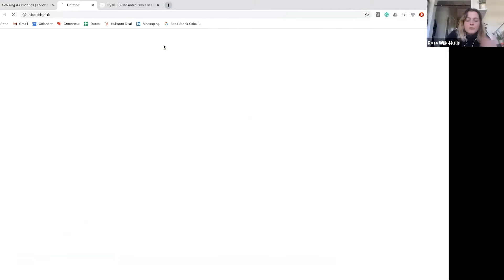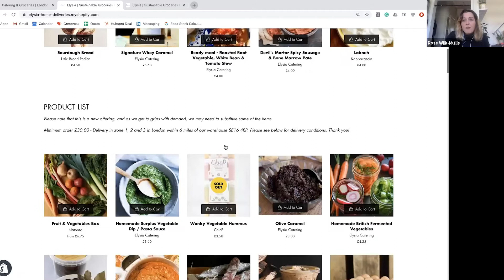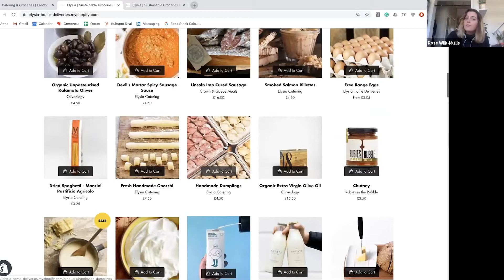Stay Peachy From Canapés to Cargo Bikes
Head Peach, James Read is joined by Rose Wilk-Mullis , Head of Business Development at Elysia Catering, a catering company that works with surplus ingredients, sourced directly from local artisan producers with a passion to reduce food waste.

Rose talks us through the effects of Covid-19 on the catering world and how being flexible and adaptive has enabled them to discover new ventures and continue to support their passion of helping others and reducing food waste.